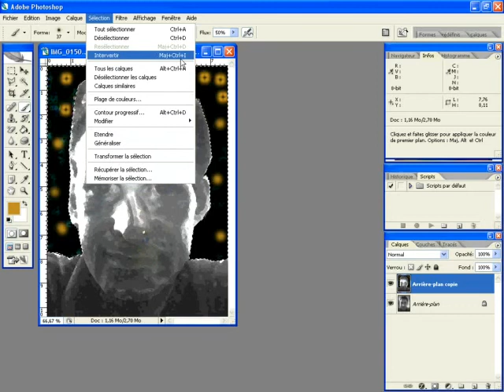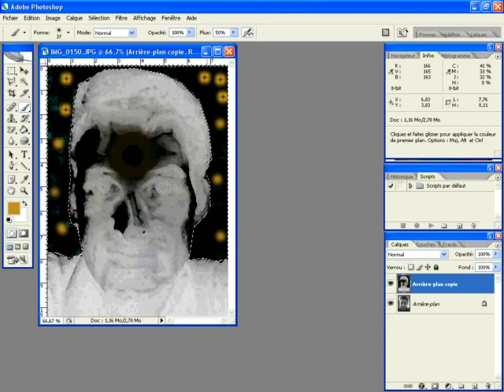Intervertir les détourages sur une photo dans Adobe Photoshop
Dans ce tutoriel vidéo de téléphonie mobile, je vais vous montrer comment intervertir les détourages sur une photo dans Adobe Photoshop, le logiciel payant de création graphique et de retouche d'images.